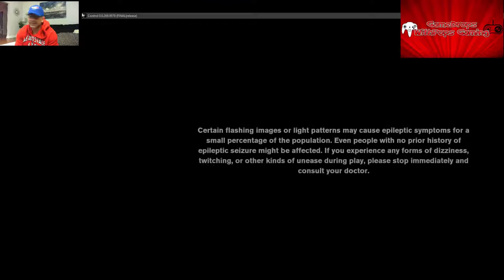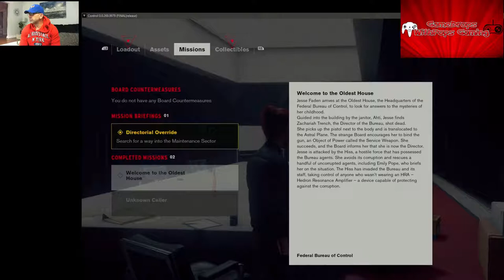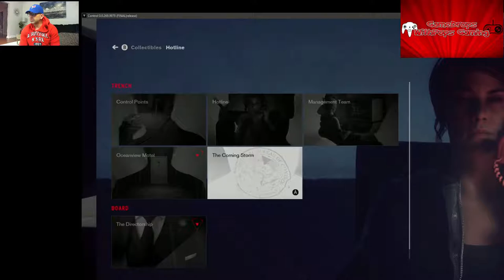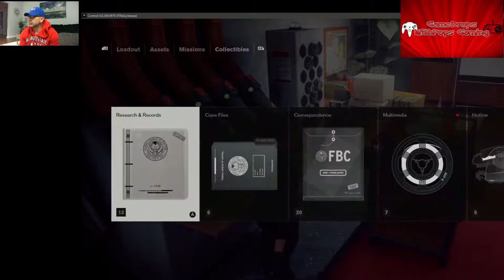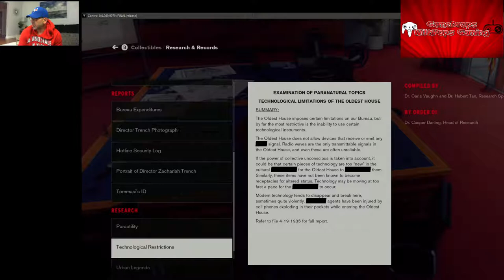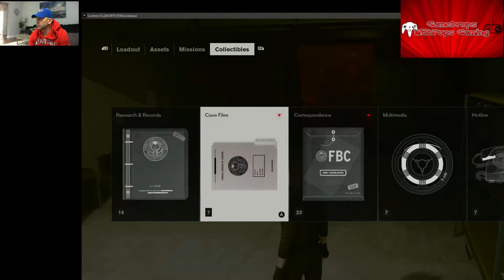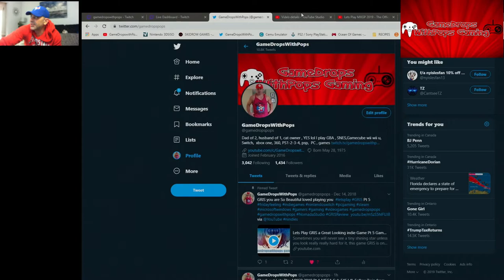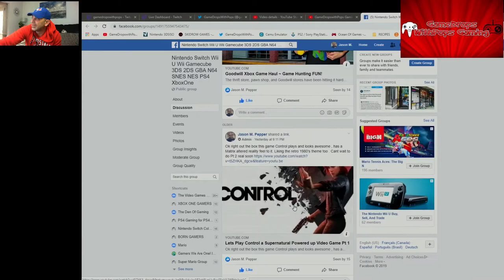Lets Play Control a Supernatural Powered up Video Game Pt 3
Good news everybody the audio  is fixed for Pt 3 :)
Ok right out the box this game Control plays and looks awesome , has a Matrix altered reality feel to it. Liking the retro 1980's theme too . Cant wait to do Pt 3 real soon